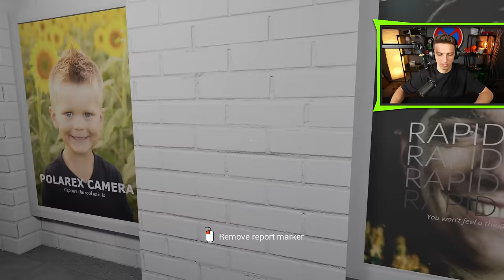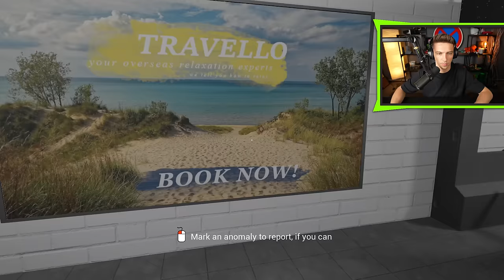NAJDI ROZDÍL NEBO ZEMŘI! | ANOMALY EXIT